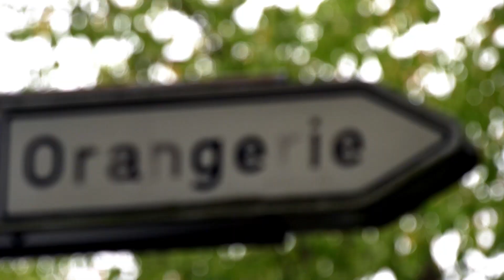Darmstadt 98 | Lilienkurier-Interview mit Marcel Heller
Zurück in Darmstadt! Vor seinem ersten Heimspiel nach der Rückkehr ans Bölle trafen wir Marcel Heller im Orangeriegarten. Dort sprachen wir mit ihm über sein 150. Lilien-Spiel und das Besondere am SV 98.